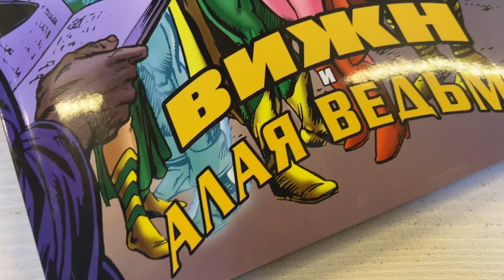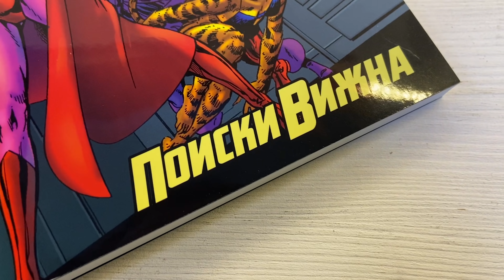ВандаВижн - разбор 9 серии. Разочарование или успех?